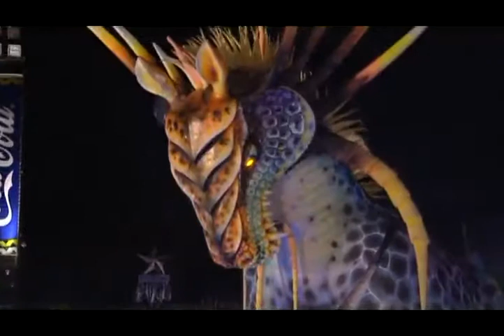Caprichoso 2011 (2o Noite) - Lenda Amazônica Cavalo Marinho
Imagens: Band

Item 17 - Lenda Amazônica Cavalo Marinho